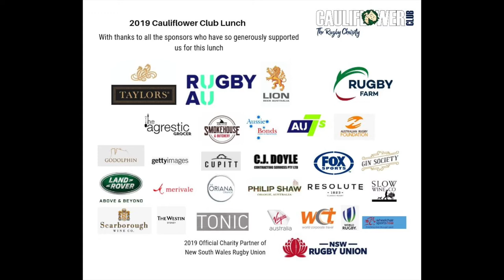Professor The Hon Dame Marie Bashir AD CVO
Dame Marie, who is the CCA Patron, graciously stepped in to deliver the Acknowledgement to Country at the last minute, when Jim Williams was taken ill.